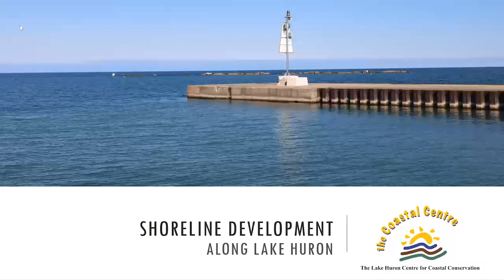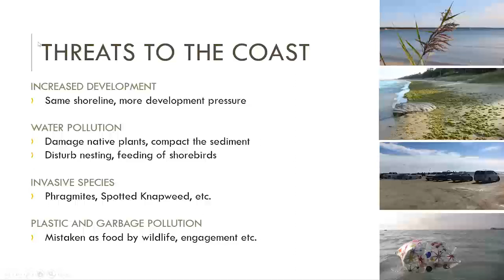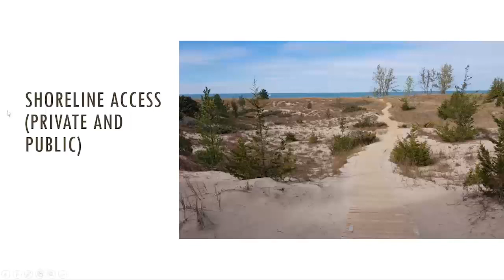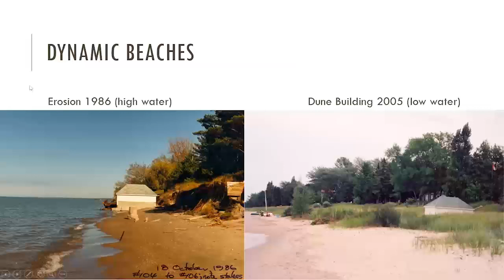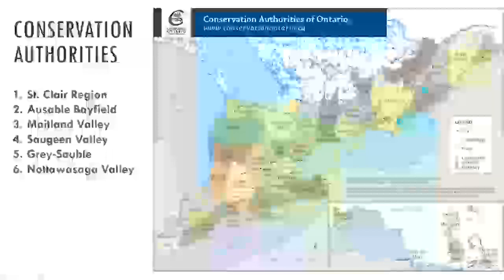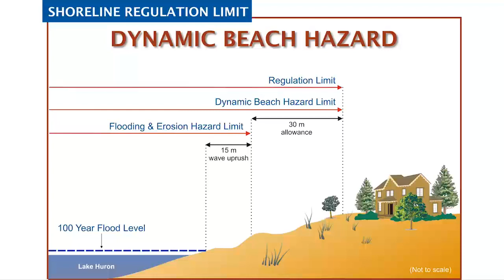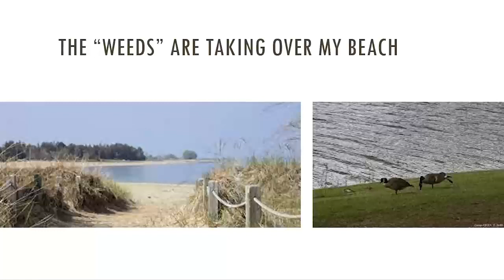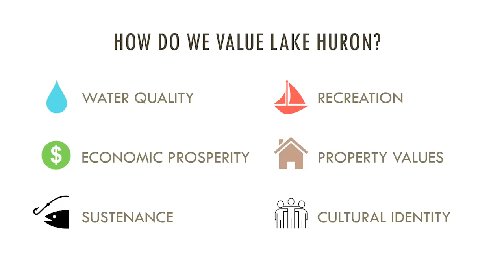2021 Coastal Webinar Series: Shoreline Development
Are you curious what Ontario agencies roles are in shoreline development? This webinar will outline what agencies are involved and tips for going through the permitting process while ensuring your shoreline project is sustainable.